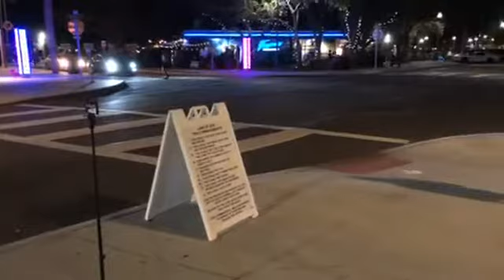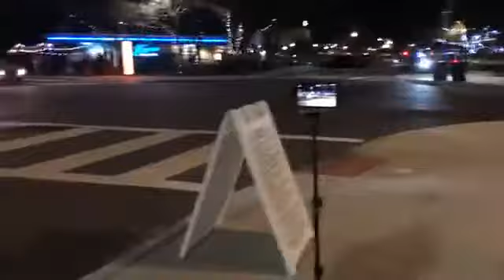Community Outreach at The Saint Petersburg Pier (2/24/2021)